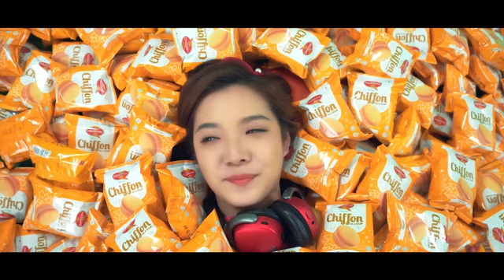CHIFFON Part3 Lyrics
What is their Chiffon? Contest Week 3 🥰
🎉What is their Chiffon? Contest Week 3 [18 Mar 22 - 27 Mar 22]🗓️
Easy-peasy, this week’s contest… Apakah Chiffon kegemaran Adam dan Anna? 🥰
Taip jawapan ke dalam komen box di bawah dan menanglah Limited Edition Massimo premium items and products. 🚀🚀🚀Cepat ya… kini minggu terakhir. Siapa akan jadi pemenang minggu ini? 5 winners only!☺️